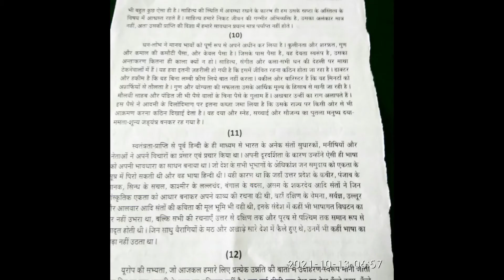प्रवेशिका|हिंदी रत्नाकर|अनुवाद अभ्यास चौथा भाग|Part 10& 11|Book Review Page No.46